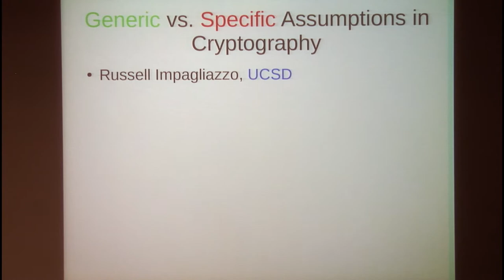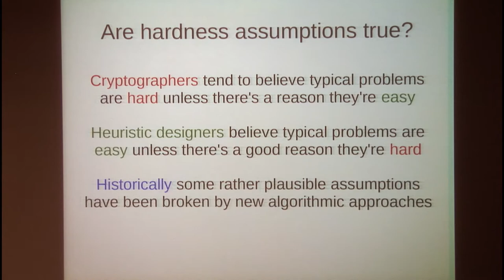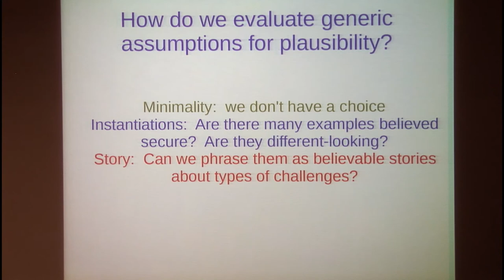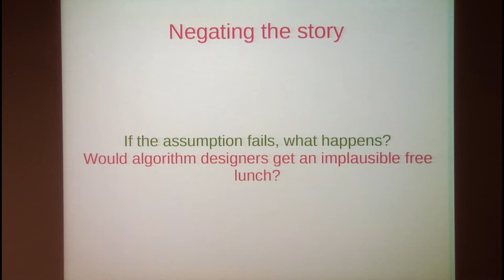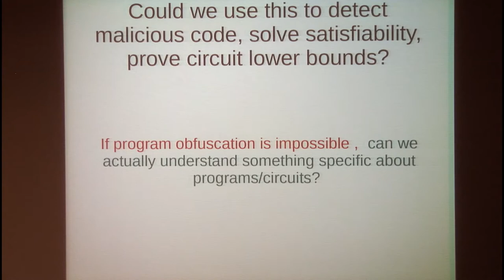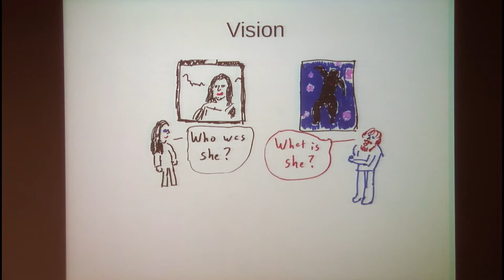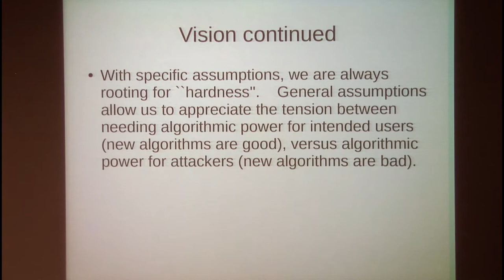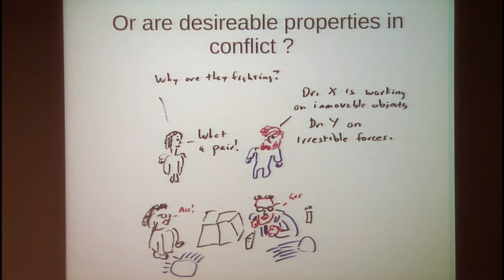General Versus Specific Hardness Assumptions in Cryptography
Eleventh IACR Theory of Cryptography Conference TCC 2014

Russell Impagliazzo (UCSD)